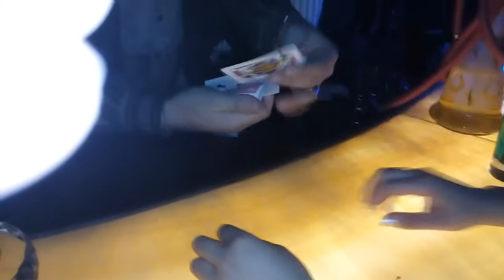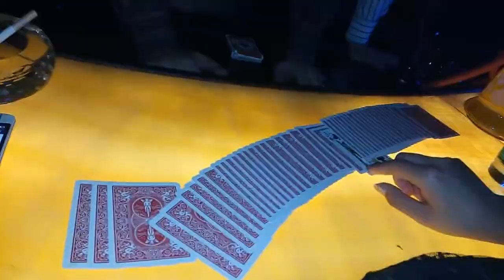lasha magic tricks #1 2015